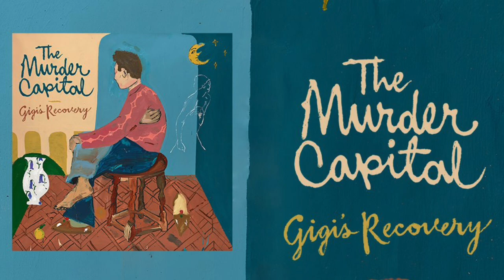Pearl Jam Online Livestream with The Murder Capital (11/23/2022)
As a preview of the release of their new album, "Gigi’s Recovery", we had the pleasure to interview @themurdercapitalband.

During the interview with Gabriel Paschal Blake, Diarmuid Brennan & Damien Tuit, we talked about their debut LP, "When I Have Fears", their new songs, the creation of "Gigi’s Recovery", their favorite albums and that time they opened for Pearl Jam in Hyde Park.

The Murder Capital's second studio album "Gigi's Recovery", produced by John Congleton, will be released on January 20, 2023 via Human Season Records.